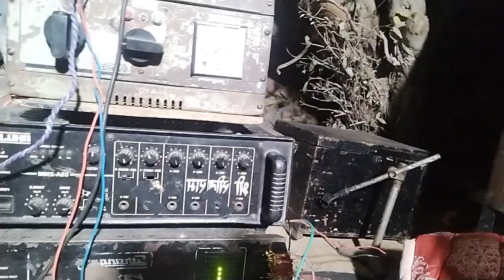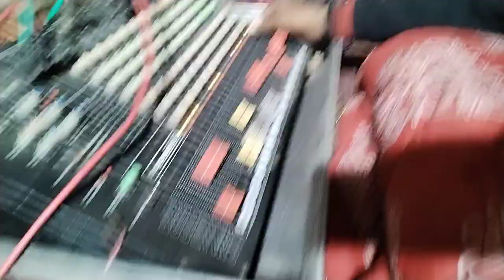aaj me apna dj lekar aaya hu bhajan karne 👌🙏 s c vlog youtube